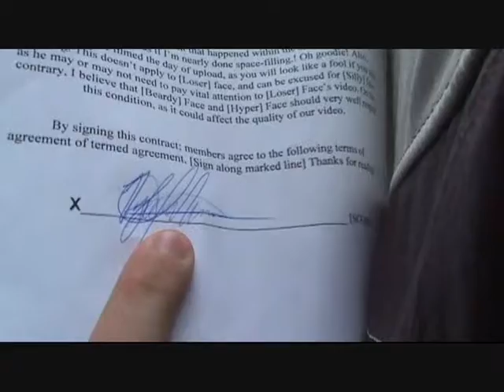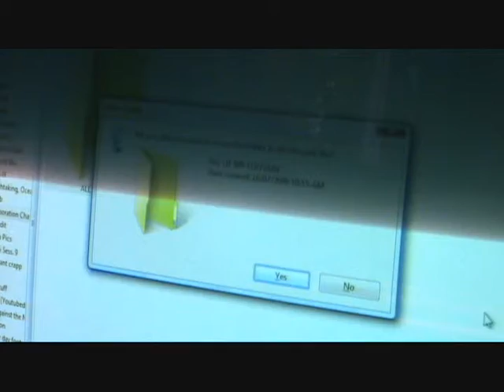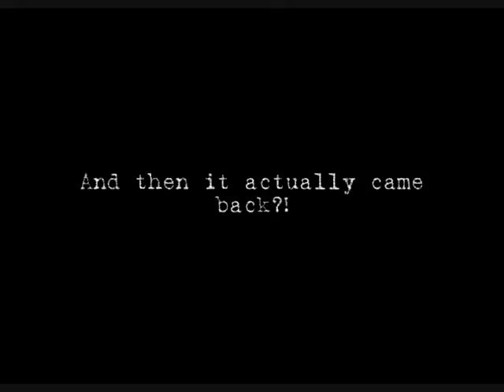THURSDAY // 'The Recycling Truck is back..'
FIRST MISSION; THURZDAY

**Themed-Music:
Title: "Know Your Enemy"
Artist: Rage Against the Machine
Label Record: Epic Records
Lyrics: Zack de la Rocha

Although I didn't delete / re-film my footage,
I might've been better off taking that route..
I had countless noise problems while on the roof.
But hey, that's what I REALLY did sign up for. x3

All content in video could very well change,
as we all seem to change while growing up.  D;

[Sorry for the weird audio problem near the end]
A rather messy, first video. But it's up none the less,
concluding the channel's first week.

Time to run my *ss to band-practice!
;D